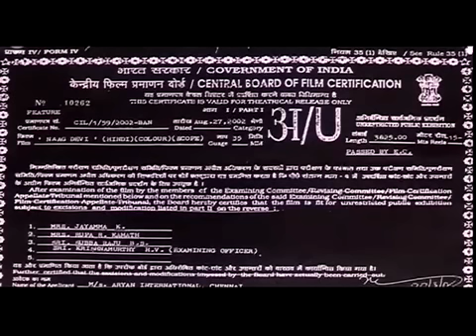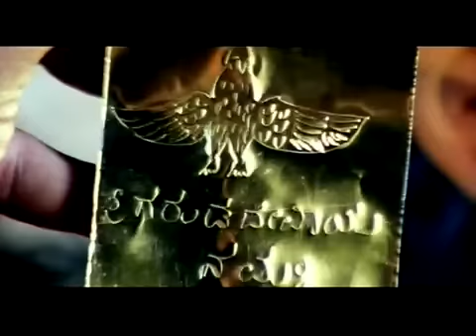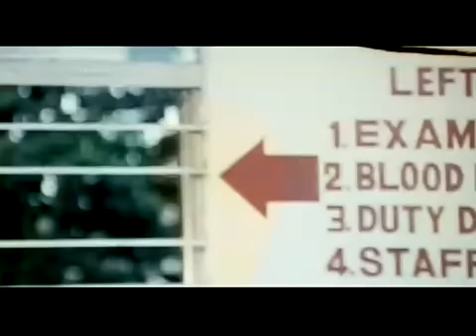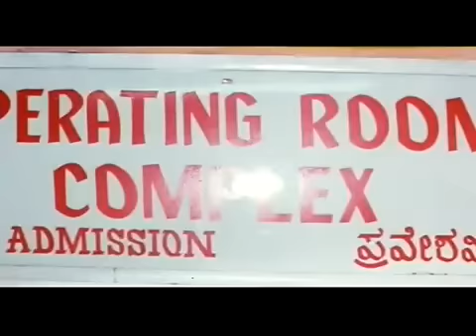Naag Devi I 2001 I Devotional Movies (English subtitles)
Charanraj, Dhamini, Ragasudha, Kumar Govind, Shobhraj, Gurudatth Musuri, Jayasimha Musuri, Archana, Krithika, Abhijith, Kunigal Nagabhushan, Srishailan